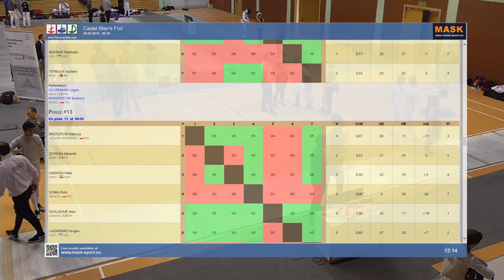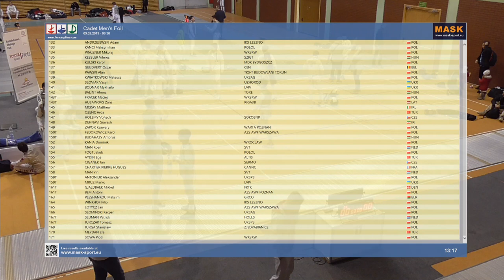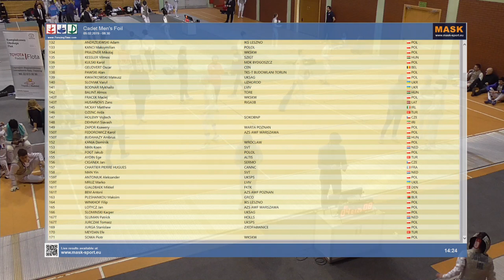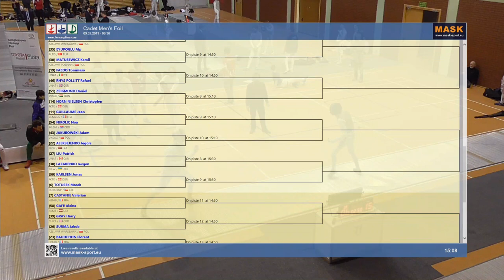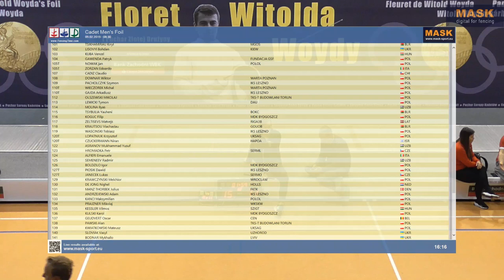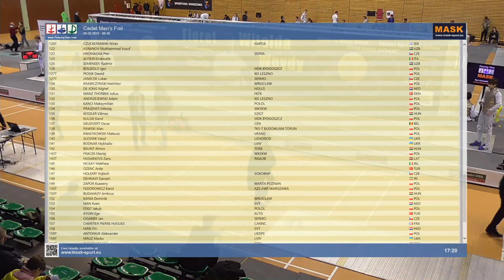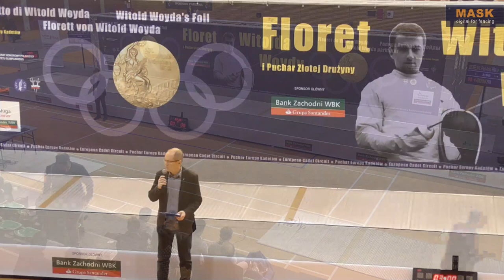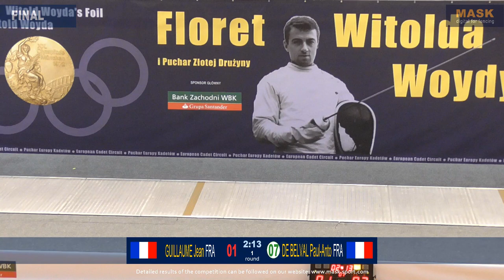XII Witold Woyda's Foil - European Cadet Circuit tournament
XII Witold Woyda's Foil - European Cadet Circuit tournament - boy's foil under 17 - Warsaw, Poland - Arena Ursynów, rtm. Witolda Pileckiego street 122